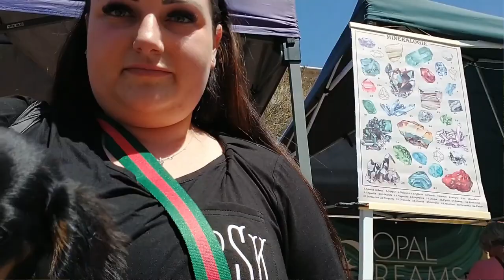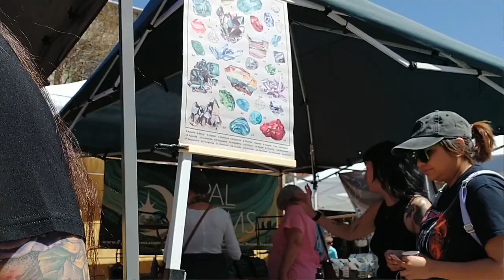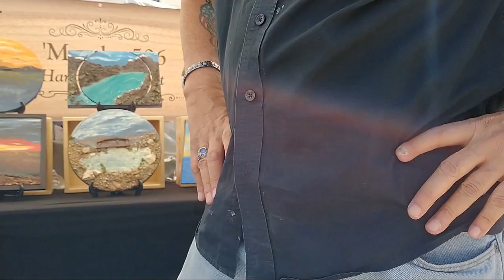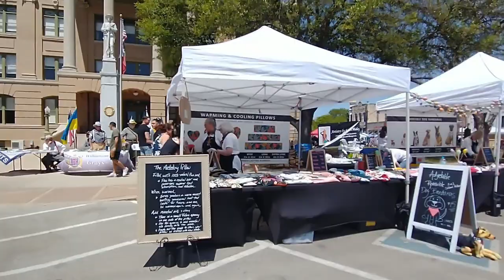Artists Festival on the Square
This is the Artists Festival in Georgetown, TX known as "Second Saturday" as seen from a wheeled chair